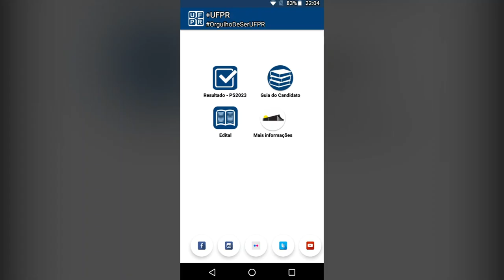Banho de Lama 2023 | Aplicativo +UFPR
O resultado do vestibular da UFPR está chegando! Fique por dentro de todas as informações sobre os aprovados, processo seletivo e chamadas complementares: baixe agora o aplicativo +UFPR, um aplicativo gratuito e disponível no Google Play Store para todos os dispositivos Android.

O resultado do Vestibular UFPR 2022/2023 estará disponível a partir das 14h nas plataformas: